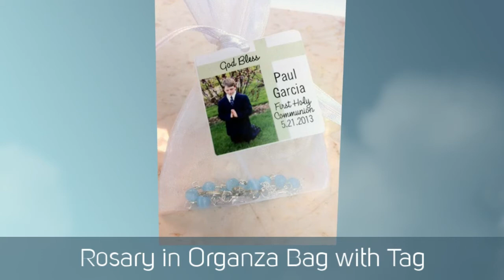Communion Favors for Boys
Finding personalized communion favors for boys can be a challenge.  At Cool Party Favors, we offer rosary favors, custom mint tins, chocolate chalices, religious key chains and more.